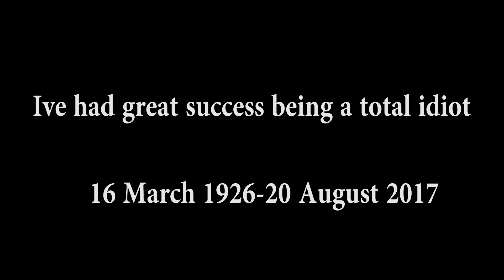Farewell Jerry lewis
A sad goodbye